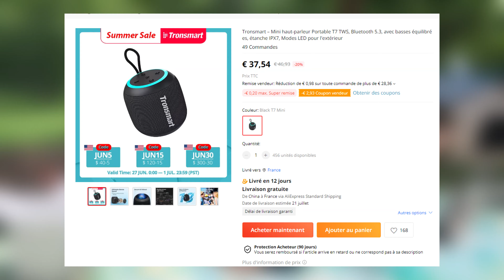Tronsmart T7 mini | Enceinte compacte pour pas cher !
Tronsmart t7 mini  | UNBOXING + REVIEW + SOUNDTEST | Haut-parleur Bluetooth

Sommaire:
0:00 mise en bouche
0:07 Edit montage
0:20 Intro
0:34 Unboxing
1:34  Découverte et première impression
2:33 Configuration audio
2:49 Bluetooth
3:09 Découverte du son
4:00 Avis
4:28 Regarder un film
4:48 étanchéité
5:17 Autonomie
5:42 Conclusion

La description

Haut-parleur extérieur étanche Tronsmart Groove 2
Basse captivante.
Divers modes d'éclairage.
Mousqueton pratique.
Étanche IPX7.

Mini haut-parleur Bluetooth portable Tronsmart T7
Audio riche en détails avec des basses équilibrées.
Ultra-compact et portatif.
Étanche IPX7.
Différents modes LED.
Véritable couplage stéréo sans fil.

Percutants de Son Extérieur